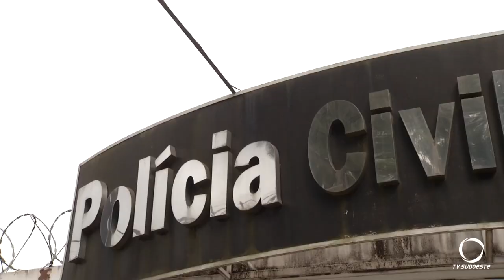Homem atingido por tiro morre em hospital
Fioravante Rufatto, 34 anos, foi vitima de disparos de arma de fogo em frente a sua casa na Rua Fortaleza, bairro Pinheirão em Francisco Beltrão.